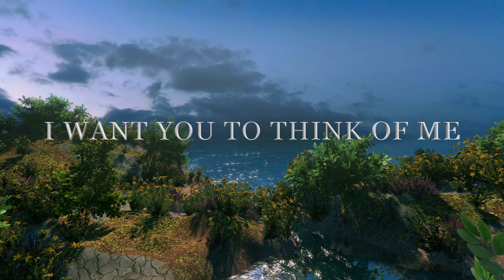I'm Living Thinking of You, my Only Love in this World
I WANT YOU TO THINK OF ME
BECAUSE I’M LIVING THINKING OF YOU
AND THINKING OF YOU I UNDERSTOOD
HOW MUCH I NEED YOU IN THIS LIFE
THE SAME WAY I THINKING YOU
BECAUSE THINKING OF YOU I DISCOVERED
THAT ONLY  YOU ARE FOR ME
MY TRULY LOVE AND MY ONLY DREAM

      I'm Living Thinking of You, my Only Love in this World and in this life💘🌹💖